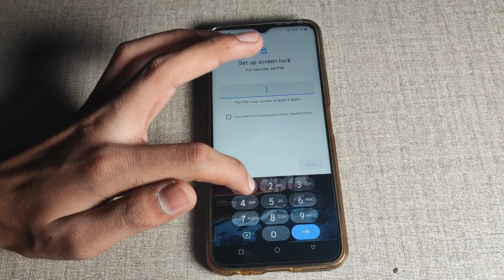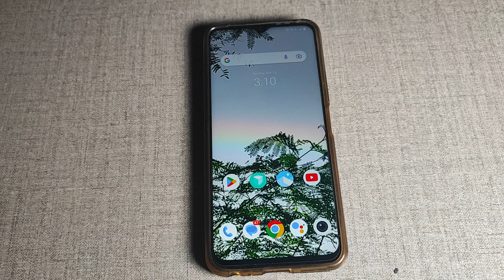How to set Pin password in Vivo Y90 Mobile setting